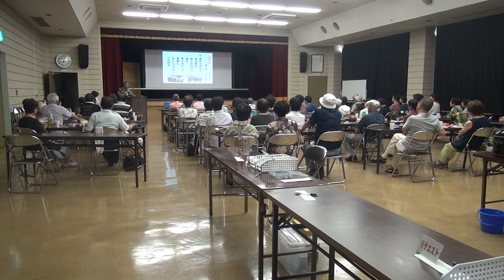惜別の歌 歌声喫茶「大正村」 ２０１９／８月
歌声喫茶「大正村」は、ド素人が進行係を担当する町内会レベルの集まりですが、上手に正しく歌うことよりも、みんなでおおらかに楽しく歌うことを目指しています。    ２０２０年３月からは休止の期間が続いていますが、いつもの歌を動画で楽しんでください。